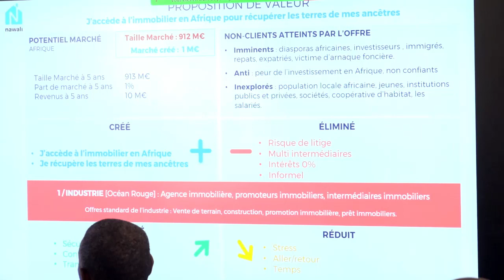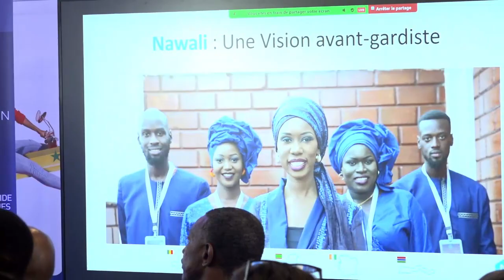Nawali Group - Blue Ocean Awards Sénégal - Lauréat MENTOR - Réactions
Blue Ocean Awards Sénégal : Interview de Aïta MAGASSA - Réactions - Nawali Group - Lauréat catégorie MENTOR